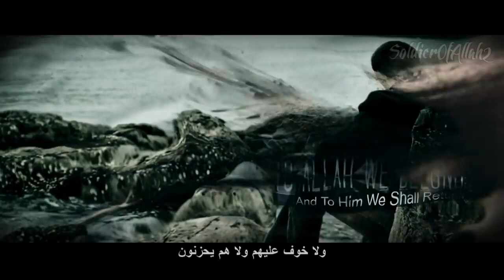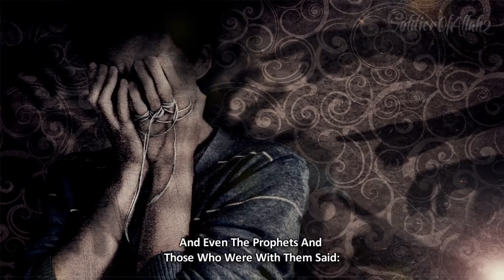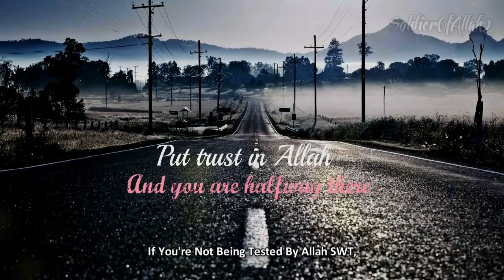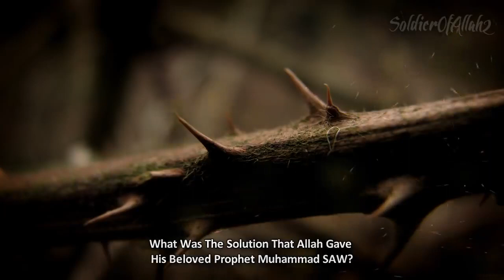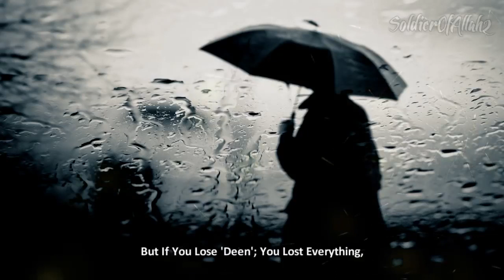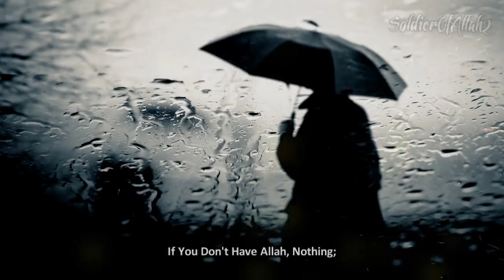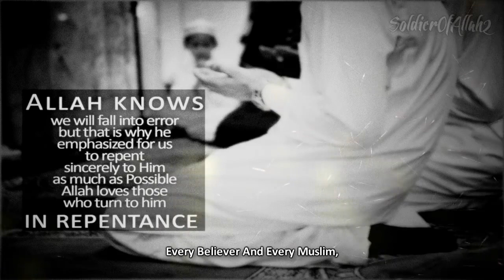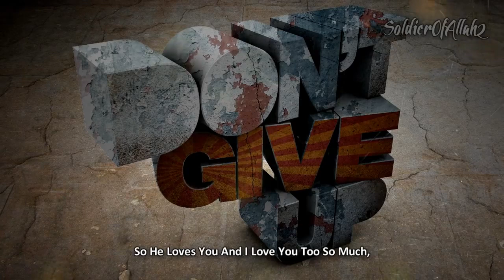Don't Be Sad Allah Knows